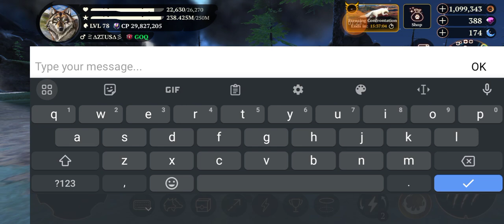Hunting champ and testing pvp skill vs coop skill